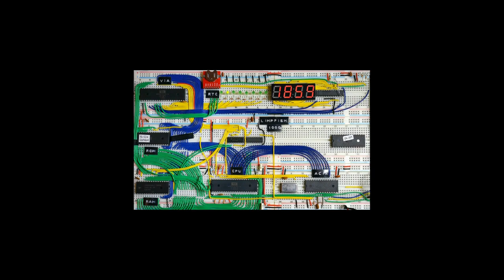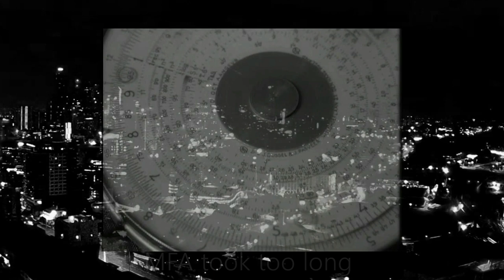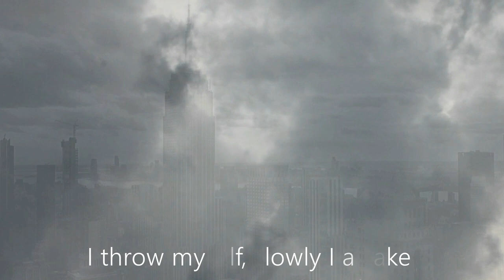Splinted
Well your request
is invalid
Computer can always say no.
The search is over
As you linger in the afterglow.

World War III has already begun
While you were dancing & had your fun
I had to jump ship
and go with the flow
counted my blessings
Flew straight as a crow

Unusual patterns,
Coding gone wrong
Your ethics' for sale:
MFA took too long

Operator is void
your change is rejected
The download on hold &
Your name it is auctioned,
bartered and sold...

I feel so splinted

What a fantastic decade!

Slowly I awake
Slowly I rise

Your appointment
Has expired,
Computer is still saying no!

A many-splendored thing
of which we need to sing!

I throw myself
Slowly I awake

Well your request
is invalid

Unusual patterns,
Coding gone wrong

Operator is void
bartered and sold...

Slowly I awake
Slowly I rise

Your appointment
Has expired,

I throw myself
Slowly I awake

ISRC NL1BH2400012
written and recorded april - june 2024